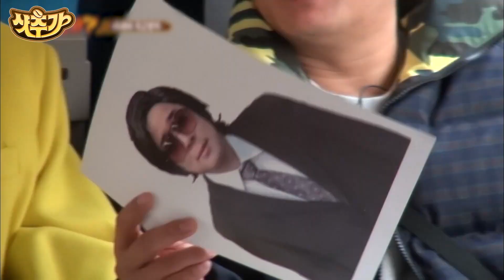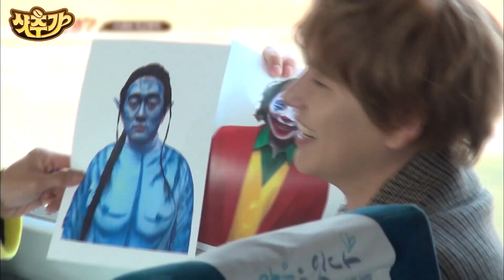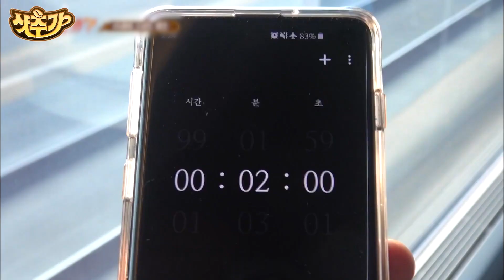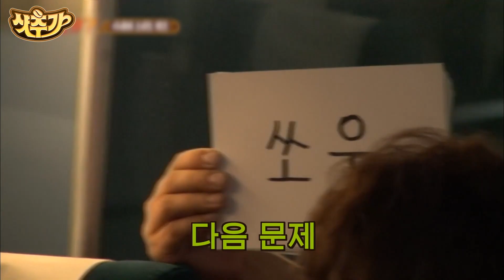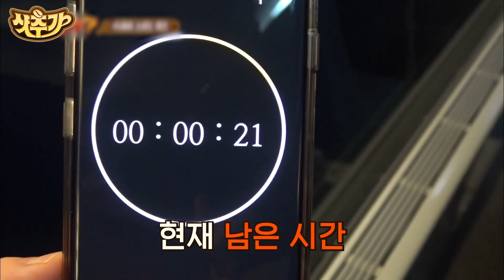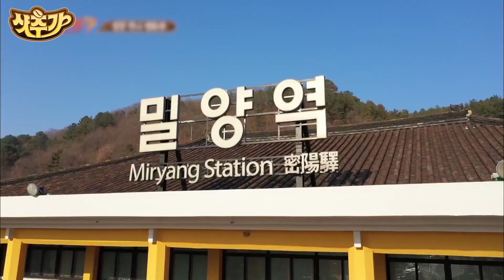[샷추가] 얼굴로 웃기는 게 세상에서 가장 쉬웠어요^^ 역대급 디테일로 놀란 수바타 분장